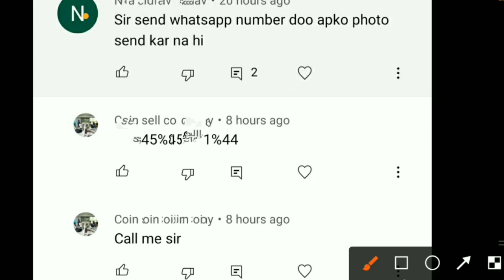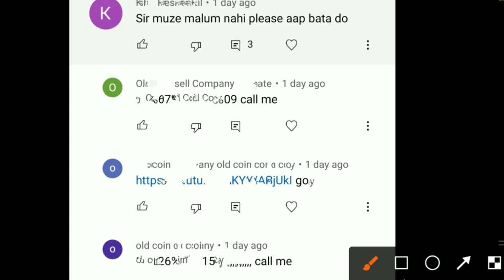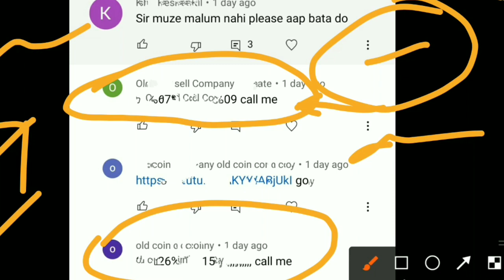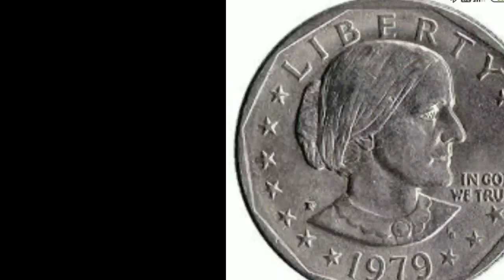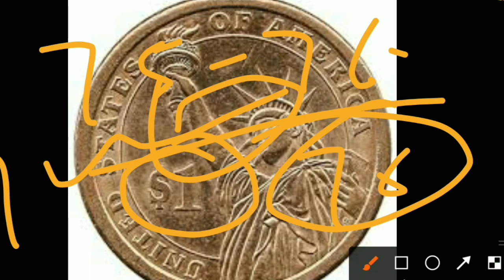old coin buyer contact number . old coin website old coin selling site old note buyer mobile number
hi friends
mne es video m bataya h ki kaise comment ki reply m kaise log froud karte h ..

old coin buyer in delhi ,
old coin buyer number ,
old coin buyer in odisha ,
old coin buyer in kolkata ,
kolkata ,
old coin sell website in tamil,
old coin sell website in kannada,
old coin sale best website,
old coin sell website in india,
online old coin selling website

old coin buyer delhi,
old coin buyer details,
old coin buyer dotkom,
2 rupee old coin buyers,
old coin sell 50 paise,
5 rupees old coin sale,
old coin sale 786